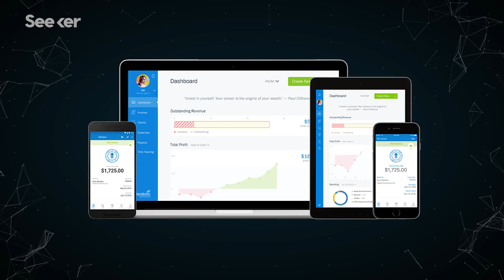Your Face Could Be Recreated From DNA: Should You Worry?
Can we predict what a person's face looks like based solely on a sample of their DNA? A new study says yes, but geneticists aren't so sure.

and enter "Seeker" in the "How'd You Hear About Us" section.

Clips of NY artist’s work courtesy of Heather Dewey-Hagborg.

Geneticists pan paper that claims to predict a person's face from their DNA
"A storm of criticism has rained down on a paper by genome-sequencing pioneer Craig Venter that claims to predict people's physical traits from their DNA. Reviewers and even a co-author of the paper say that it overstates the ability to use a person's genes to identify the individual, which could raise unnecessary fears about genetic privacy."

Neanderthal DNA Influences the Looks and Behavior of Modern Humans
"Neanderthals are the closest evolutionary relatives identified to date of all people living today. They are so close to us that some people - those of European and Asian heritage - retain a fair amount of DNA from these big-brained, big-headed hominids who once dominated much of the world."

Music Was Just Encoded on DNA and Retrieved for the First Time
"The experiment showed that DNA not only offers a place to save a dense package of information in a tiny space, but because it can last for hundreds of years, it reduces the risk that it will go out of date or degrade in the way that cassette tapes, compact discs, and even computer hard drives can."

This episode of Seeker was written by Julian Huguet and Trace Dominguez

Hosted by: Trace Dominguez